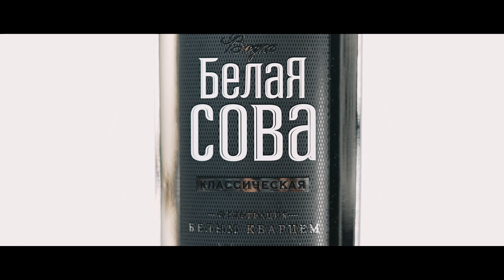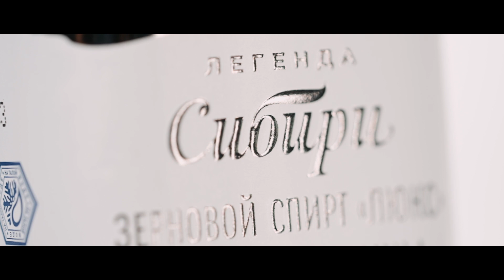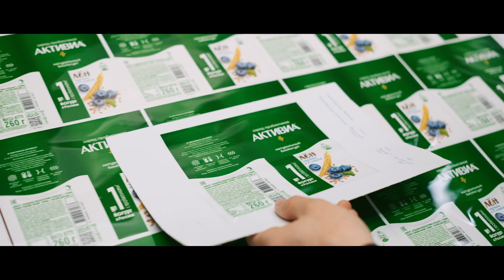ССЛ-Контур - производство этикеток для всех отраслей промышленности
ССЛ Контур является частью группы компаний CCL Industries — одного из мировых лидеров по производству этикеток.

Компания располагает производственными мощностями в Москве, Санкт-Петербурге и Екатеринбурге.

Типография предлагает целый ряд иновационных продуктов и материалов.
Производство самоклеящихся и термоусадочных этикеток. Перерабатываемое сырье. Флексо, офсет, трафарет и цифровая печать. Конгрев, горячее и холодное тиснение, ламинация, специальные лаки и покрытия. Штрихкоды, QR-коды, DataMatrix. Собственное производство самоклеящихся материалов.